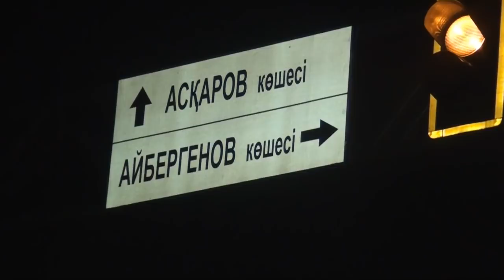Экстренный вызов (12.12.2016)